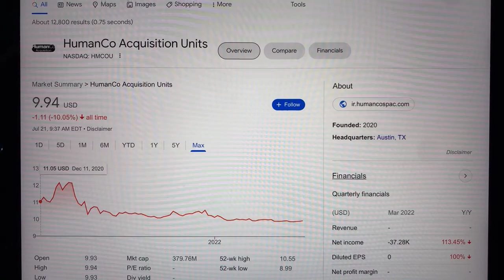🔴 HumanCo Acquisition Units HMCOU Stock Trading Facts 🔴